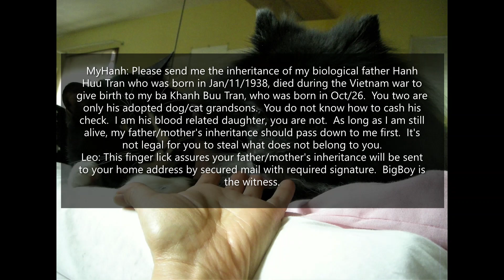Oct/26 Happy birthday to my father! Legal matters related to my inheritance.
MyHanh: Please send me the inheritance of my biological father Hanh Huu Tran who was born in Jan/11/1938, died during the Vietnam war to give birth to my ba Khanh Buu Tran, who was born in Oct/26.  You two are only his adopted dog/cat grandsons.  You do not know how to cash his check.  I am his blood related daughter, you are not.  As long as I am still alive, my father/mother's inheritance should pass down to me first.  It's not legal for you to steal what does not belong to you.
Leo: This finger lick assures your father/mother's inheritance will be sent to your home address by secured mail with required signature.  BigBoy is the witness.